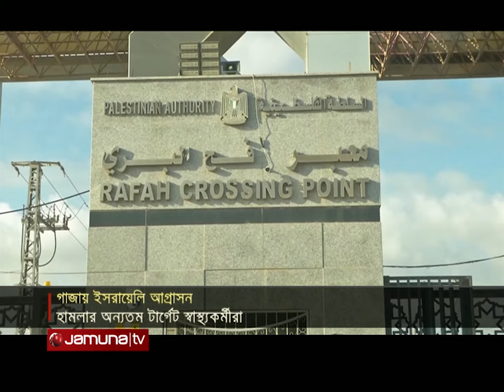গাজায় এ পর্যন্ত সাড়ে তিনশ’র বেশি স্বাস্থ্যকর্মীর প্রাণ গেছে | Red Crescent | Jamuna TV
গাজায় ইসরায়েলের আগ্রাসনে এ পর্যন্ত সাড়ে তিনশ'র বেশি স্বাস্থ্যকর্মী প্রাণ হারিয়েছেন। ফিলিস্তিনের রেড ক্রিসেন্ট সোসাইটি জানিয়েছে এমন তথ্য।

Address:
Bangladesh.